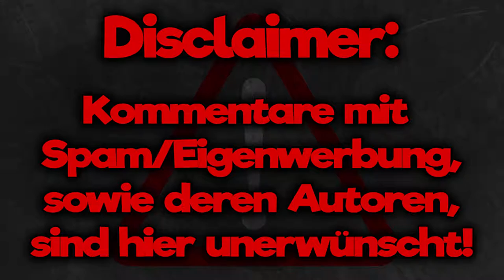[A Way Out] #05 | Ausbruch aus dem Knast! | Panossa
~ ↓↓↓ Bitte durchlesen ↓↓↓ ~

Hey Leute, willkommen zu einem neuen Video. Diesmal wieder A Way Out mit Devine. ^^

In A Way Out spielt man zu zweit zwei Leute, die zufällig ins gleiche Gefängnis gekommen sind und sich dort zusammen dran machen, dort auszubrechen. Dabei spielt man IMMER zu zweit und gleichzeitig und sieht auch direkt, was der Andere sieht. Mehr dazu im Video.

Mitspieler:
► Devine

Anmerkungen:
► Heute sehen wir mal den Inbegriff von "knapp".
► Nichts!

Steam: Panossa